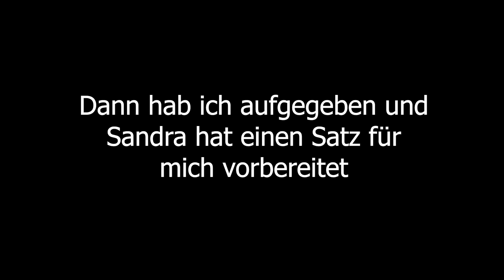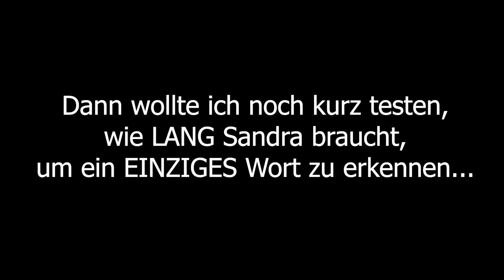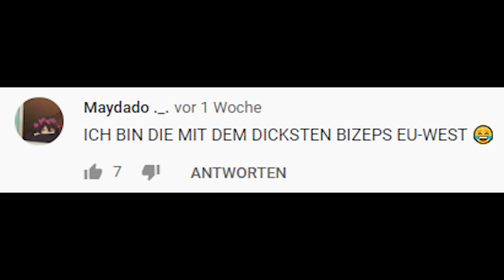WITZIGSTES VIDEO EVER 2.0 😂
HAHAHAHAHAHAHAHA